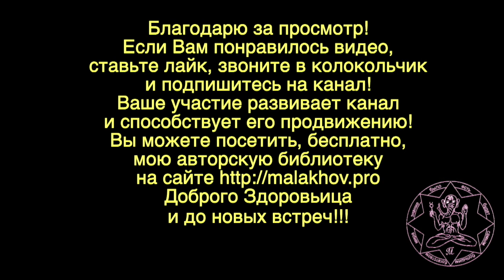ДОРОЖНАЯ БЕСЕДА. С ПОДПИСЧИКАМИ. Малахов.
Дорога от места съемок в Москве, до моего дома длинная. Разбираю их случаи, вопросы. Рассказываю о себе, своих промахах и удачах. И вот такая дорожная беседа … некоторым весьма поможет.